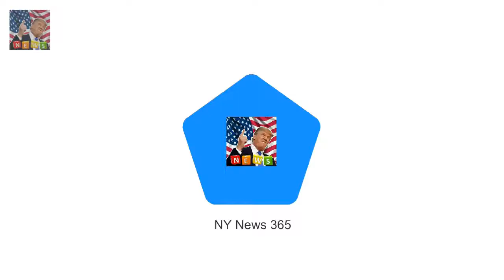What in essence was his meaningful missi JAN MOIR is glued to Radio 4 as Prince Harry guest edits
At the end of his stint guest- editing R4s Today programme Prince Harry was given two seconds to summarise the experience to hone his final message to the programmes seven million listeners
What in essence was his meaningful missive the emotional core of his ballast from the palace his mission statement to the nation?
Marches took place all over the cou Pregnant Eva Longoria with Natalie Portman at LA Womens March :